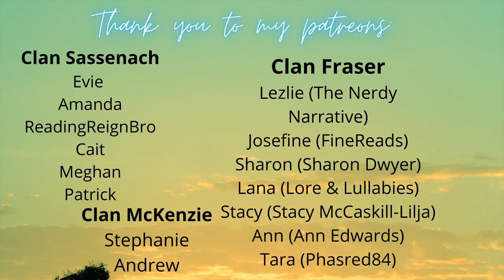World's Fastest Weekly Reading Wrap Up | January 16-22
Do y'all ever wonder what I'm like first thing in the morning? Well watch this video and find out - I filmed this about an hour after waking up, in preparation of a busy weekend. Can you spot the blooper?

In today's video, I talk about the reading I finished this week, what I'm still reading, and what I'll also be reading next. What did you read this week? What are you looking forward to reading next week?

Timestamps:
00:00 Intro
00:32 New Subscribers
0:53 Reading I Finished
02:25 Current Reads
03:22 Next Reads